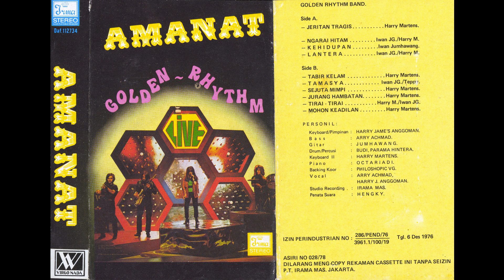Golden Rhythm - Ngarai Hitam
Golden Rhythm – Amanat

Label/Cat#: Irma Records – Daf.112734
Country: Indonesia
Year: 1978
Genre: Rock, Pop
Style: Prog Rock
Format: Cassette, Album

Tracklist
A1 – Jeritan Tragis
A2 – Ngarai Hitam
A3 – Kehidupan
A4 – Lentera
A5 – Tamasya
B1 – Tabir Kelam
B2 – Sejuta Mimpi
B3 – Jurang Hambatan
B4 – Tirai-Tirai
B5 – Mohon Keadilan